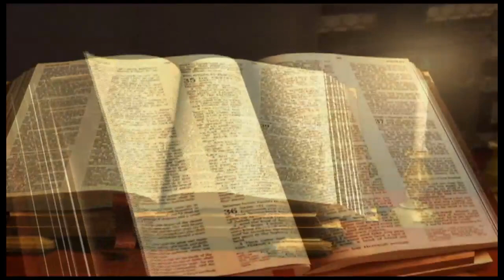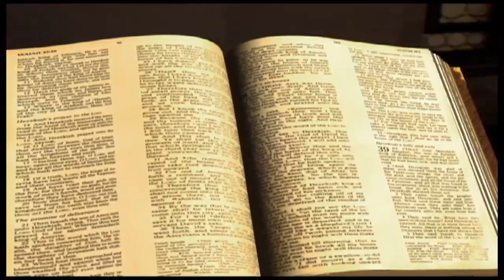Esaïe chapitre 66